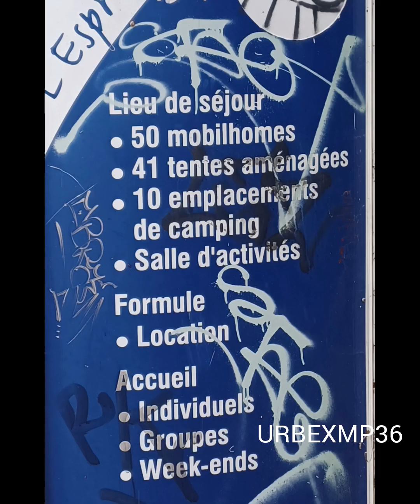URBEX : LE VILLAGE VACANCES DES LAPINS.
Ce village de vacances fermé depuis de nombreuses années se trouve sur une île française. Bâtiments, jeux d'enfants, bâteau, sont les seuls vestiges de cet endroit et de nombreux graffitis aux murs. Le parc est devenu la propriété des lapins avec des terriers partout.